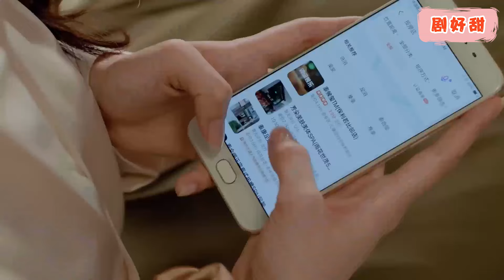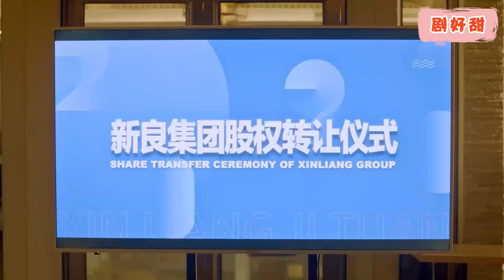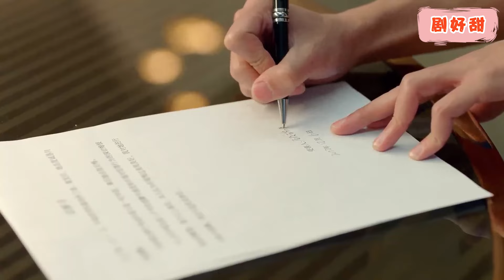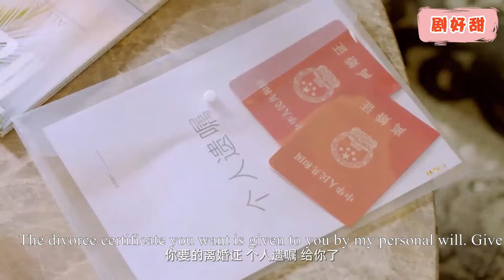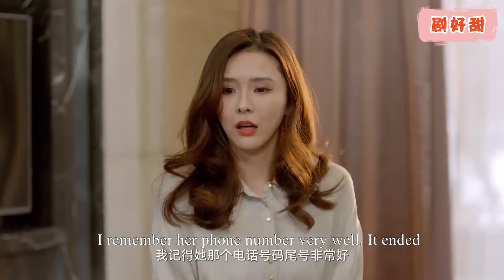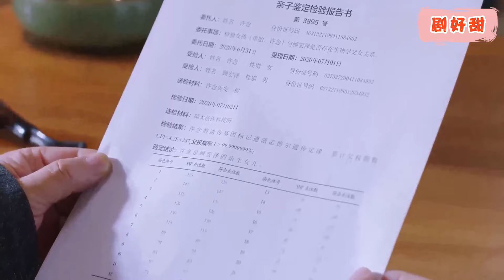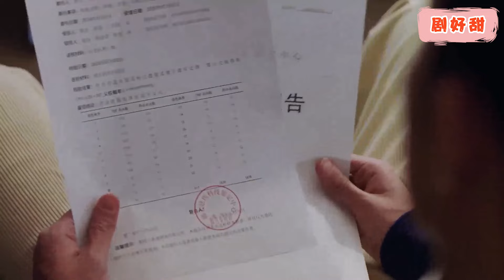【FULL】惡棍綁走灰姑娘妄想強行占有她，殊不知她竟是億萬總裁的未婚妻，總裁一句話讓他跪地求饒！chinesedrama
許念一直認為母親的死另有隱情為了搞清真相只能偽裝柔弱單純啞女，但實際卻是一位善良卻有高智商的黑蓮花。冷麵霸總顧洺衍雷厲風行手段冷峻，童年的遭遇讓他患有被害妄想症，對人充滿防備。在得知許念真實身份之後，想要利用許念查出真相，於是腹黑套路許念簽訂婚姻契約，名正言順的同居，卻不知自己才是白切黑獵手許念的獵物。雙強鬥智的兩人在感情路上從互套互演到假戲真做。